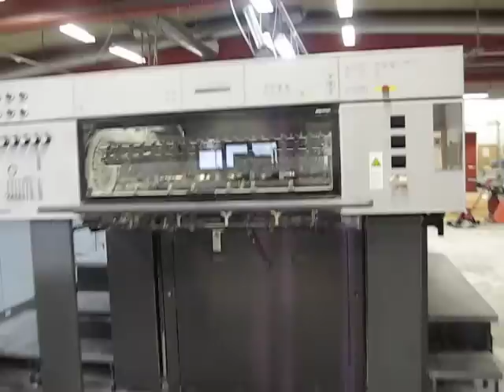2003 Heidelberg Speedmaster SM 102 2P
Autoplate Plus
Preset
CP2000 Off Press Controls
Alcolor Dampening
Combination Technotrans Refrigeration & Recirculation Unit
Air Cooled
Ink Temperature Control
Automatic Blanket & Ink Roller Wash
Grafix Exatronic Plus Powder Spray
Steel Plate in Feeder
Eltex Antistatic
Sheet Decurler in Delivery
Double Sheet Detector
Electronic Pull Lay Control